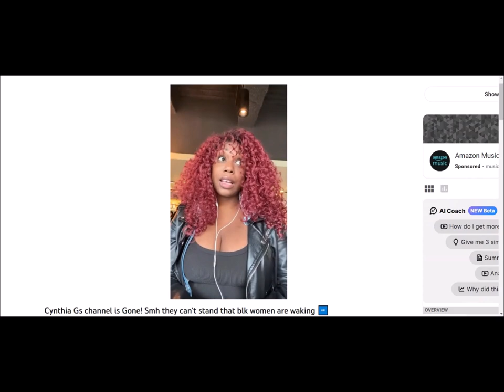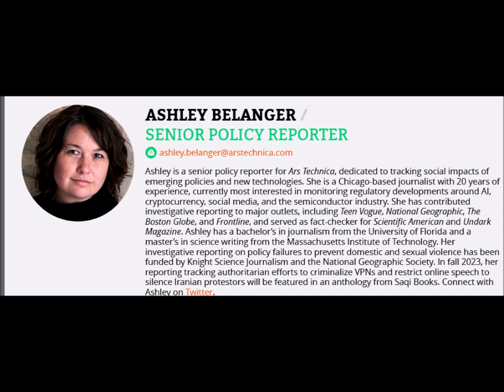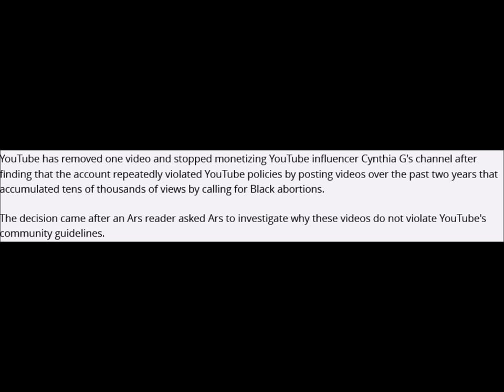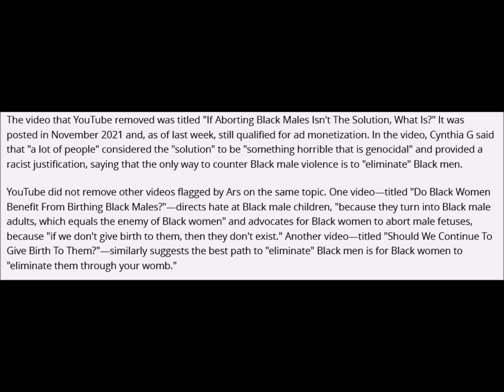Cynthia G Fans Shocked and Outraged by Her Channel Ban (REACTION)